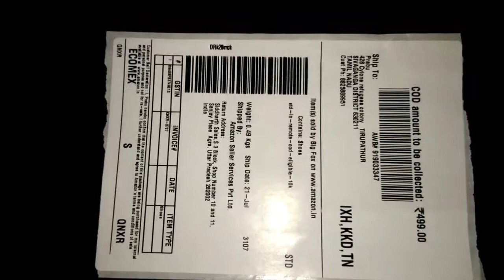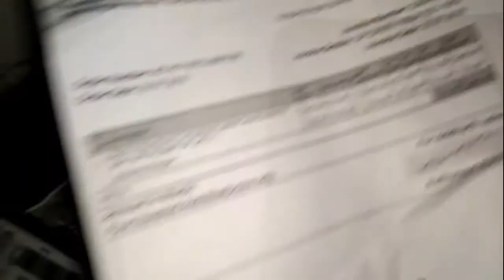Amazon casual shoes unboxing tamil